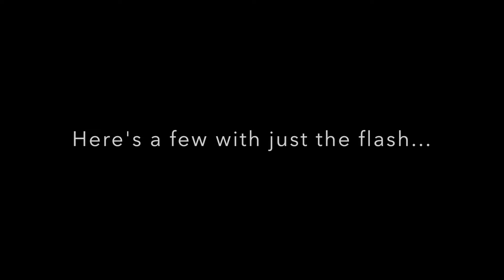Cosplay Photoshoot - Bloody Ash & Misty Pokemon (Shot with Sony a9!!!)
This was a really fun shoot to do! Read about my experience on this shoot here:

Artist: AKnewGod
Song: Indifferent